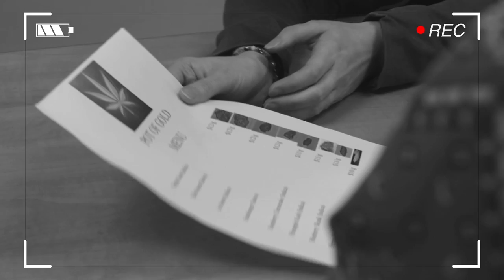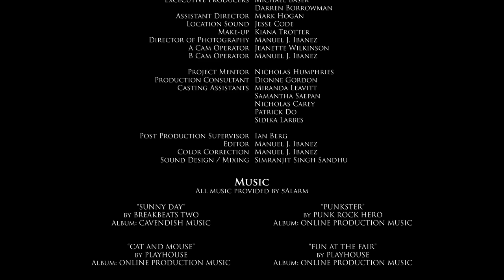Pot Of Gold Web pilot "Purple Kush"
Just another day in a legal dispensary